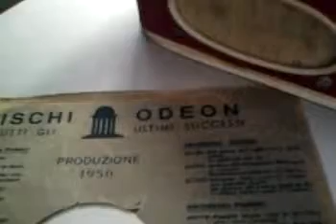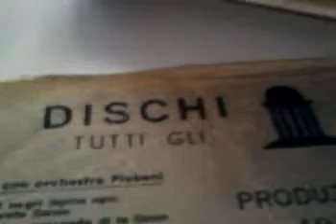La vita è rosa (Luciano Tajoli, 1948)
Una delle tante versioni italiane de "La vie en rose", di Louiguy, nell'interpretazione di Luciano Tajoli con l'Orchestra dir. dal M.o Maraviglia.
Disco Odeon H 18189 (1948).